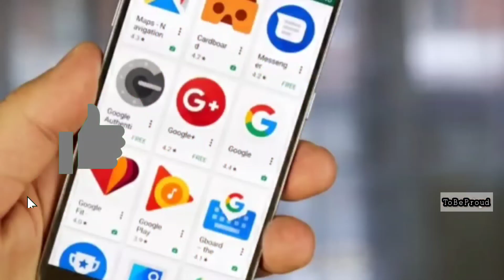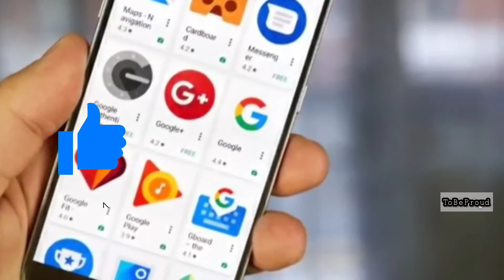Factory Packing Jobs in Telugu | Work From Home Jobs | Earn ₹25,000 Per Month | Apply Now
A warehouse is a building for storing goods.[1][2] Warehouses are used by manufacturers, importers, exporters, wholesalers, transport businesses, customs, etc. They are usually large plain buildings in industrial parks on the outskirts of cities, towns, or villages.

Typically, a packer will be assigned to a specific area, retrieve the items needed from the inventory, check that they are in good condition, wrap them securely